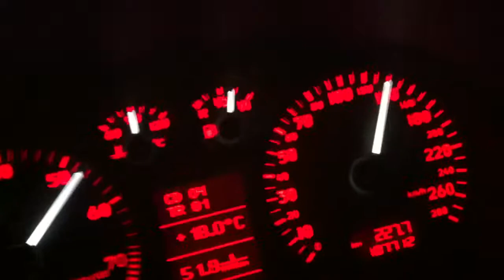Audi S3 1.8T quattro kurze Beschleunigung